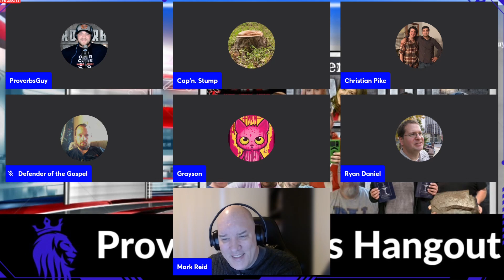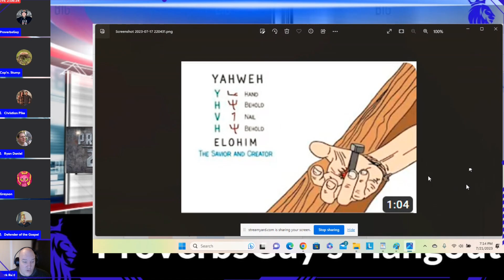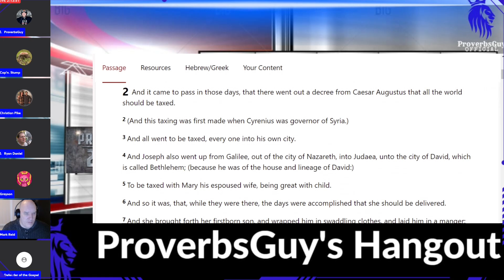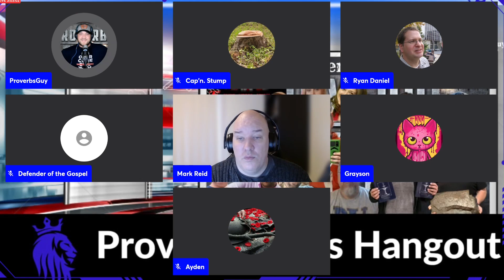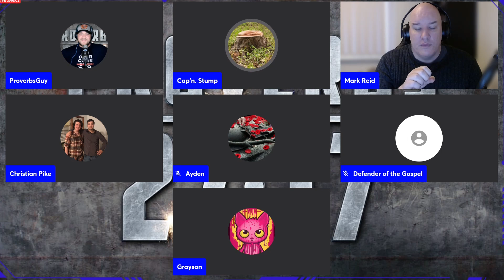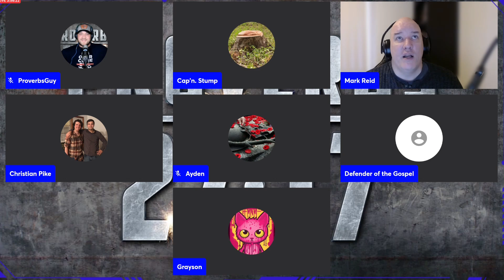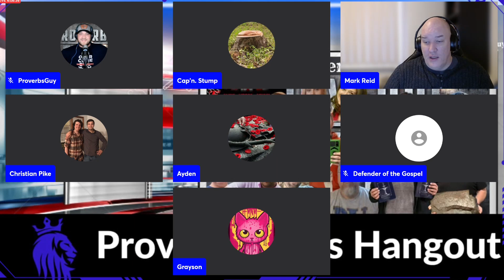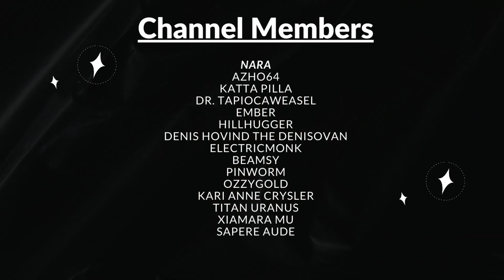Reid's Royal Room Rumble #57: Taking on the Challenge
A while ago I went back to the proverbsguy room @ProverbsGuysMinistries  and delved into how we decide what ought to be done and explained secular humanism to the people in the room. A really good conversation where people listened and had plenty to say. Hopefully we can have more conversations like this and really exchange ideas about the world.